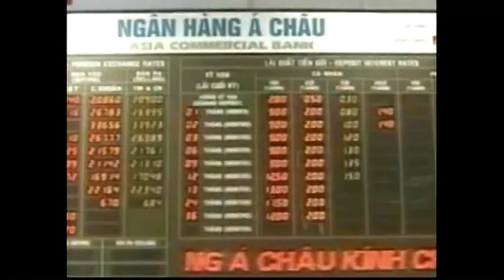xử Bầu Kiên để 'điều tra bổ sung'